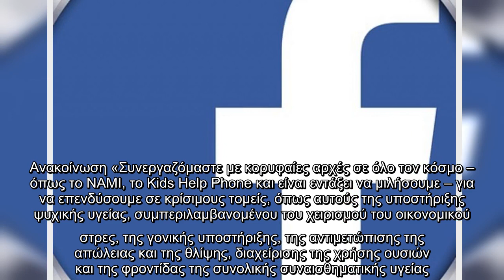Το Facebook ανακοινώνει νέο κέντρο πόρων για τη συναισθηματική υγεία